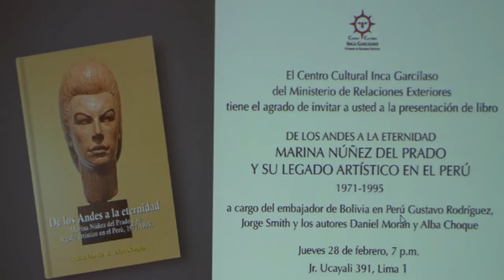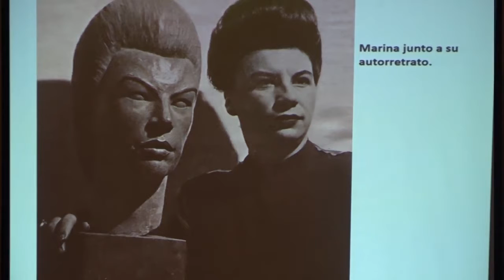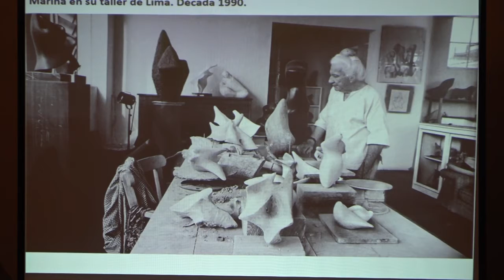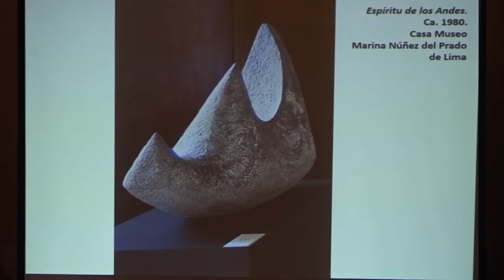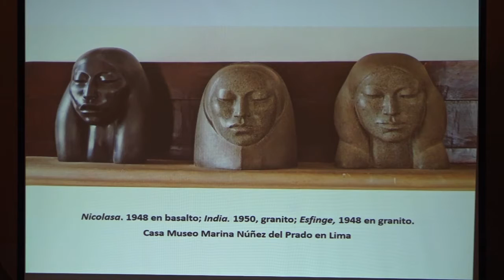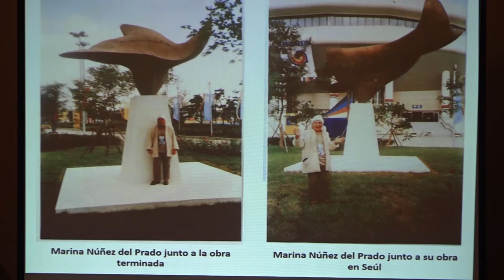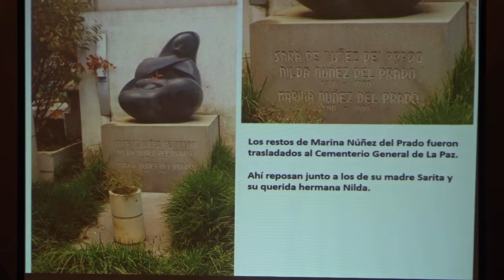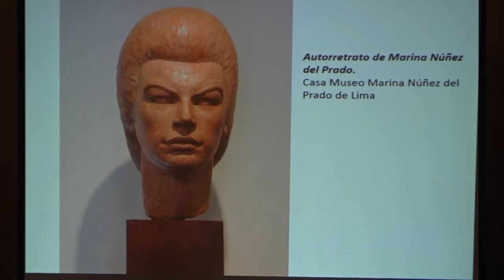De los Andes a la eternidad. Marina Núñez del Prado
El Centro Cultural Inca Garcilaso del Ministerio de Relaciones Exteriores presentó el libro “De los Andes a la eternidad. Marina Núñez del Prado y su legado artístico en el Perú 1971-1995” escrito por Daniel Morán y Alba Choque. Los comentarios estuvieron a cargo del embajador Gustavo Rodríguez, Jorge Smith y los autores.